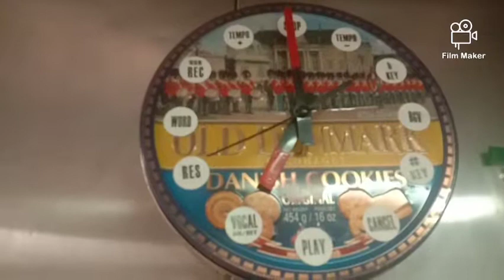how to make mocha chiffon cake with chocolate cream cheese